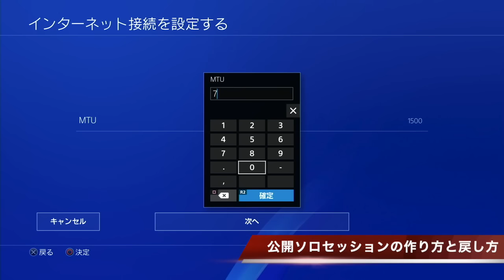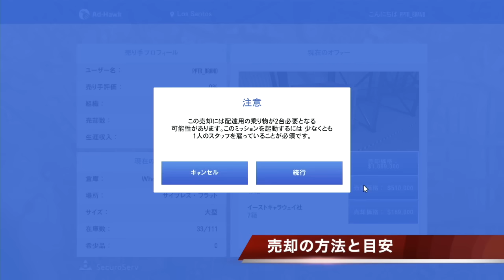【非グリッチ】報酬2倍の完全ソロで極秘貨物の売却100万ドル越え&売却や調達が楽なのでずっと稼ぎ続けられる【初心者講座2020・カジノアプデ後対応】第19弾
エンディングのモデルさん